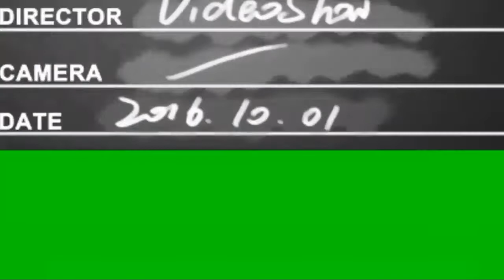Green screen flower petals falling. Green screen flower animated HD fx effect.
An animated flower & it's petals are falling & flowing. It's a creative common video.

Green screen blizzard. Snow storm green screen. Icy wind green screen effects.

Green screen vegetables. Green screen fruit HD fx effect.

Green screen flower heart forming. Green screen flower. Green screen love heart forming  #3.

Snowfall(winter) green screen HD effect(fx) with sound. A winter effect that MUST WATCH by everyone.

Green screen knockout with sound fx effect that MUST WATCH by everyone.

Green screen angel (full HD) fx effect that MUST WATCH by everyone.

Green screen clapperboard HD fx effect that MUST WATCH by everyone.

Green screen Angel Halo with sound HD fx effect. An Incredible effect that MUST WATCH by everyone

Green screen sword modern #2 (electronic) with sound HD fx effect that MUST WATCH by everyone.